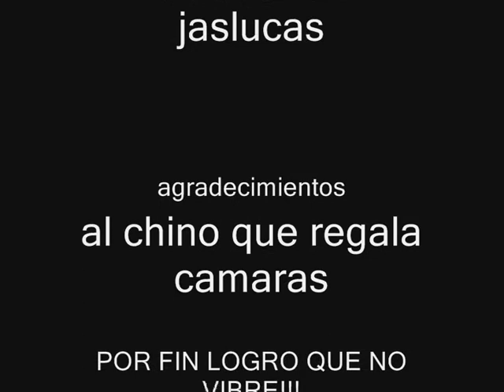tomatina 7 febrero.wmv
El dia en que el tomate se compro una parcela!.